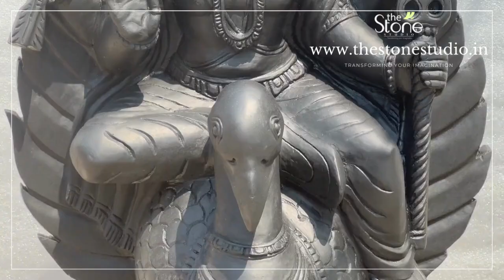Lord Shani Statue 2ft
STATUE DETAILS
Materials: Hand-carved in Black granite stone
Total Height Including Base:  2 ft or  24 inches
Width: 18 inches
Depth:  9 inches
Weight:  60-80 kgs approx

Handcrafted statue of Lord Shani Dev, a Hindu god revered for his justice and fairness.

The black stone ensures toughness and longevity.
Lord Shani Dev is shown in his traditional costume, with fine decorations and workmanship.

The sculpture works well in every weather, hot or cold.

The sculpture is completely one of a kind and another unique piece delivered by The Stone Studio.